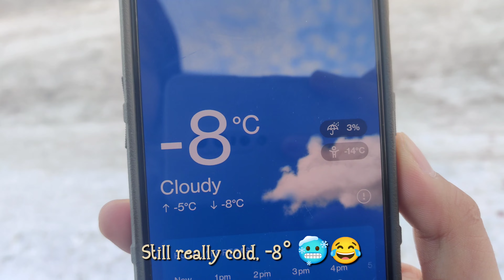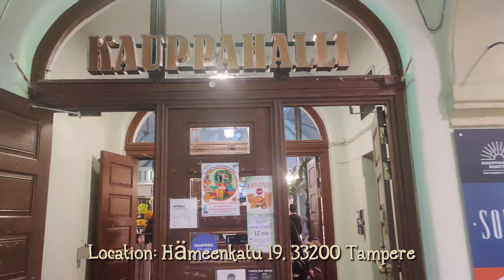Kauppahalli | must visit market hall in Tampere | Life in Finland